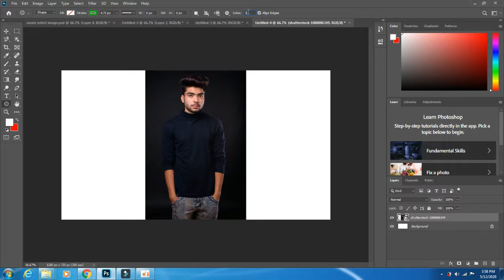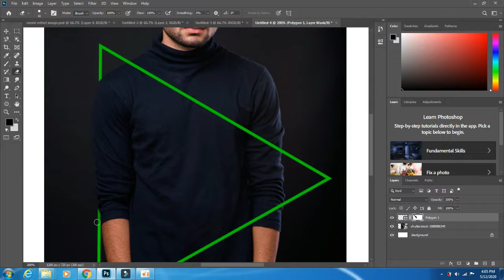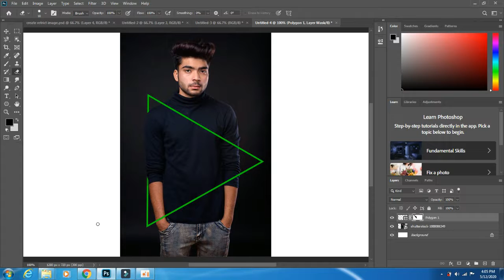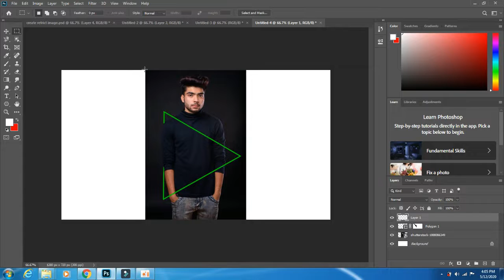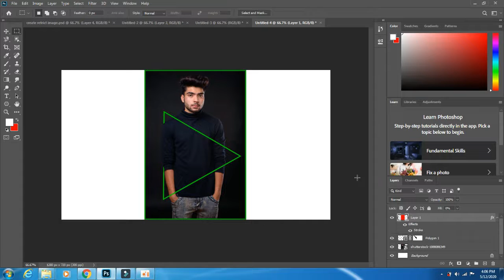How to create triangle effect on images in photoshop 2021 in Urdu/Hindi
How to make triangle effect in picture by using Photoshop